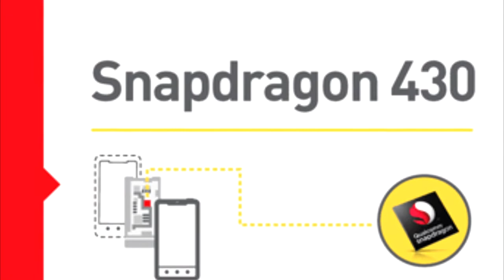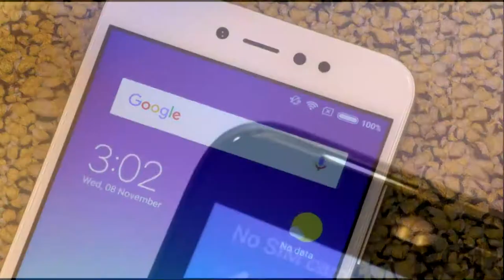Infinix Hot S3 V/S Redmi Y1 | Comparision | Mr.V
aur aaj is video me mai aap ko compare karke dikhaunga Infinix Hot S3 aur Xiaomi Redmi Y1 ko.